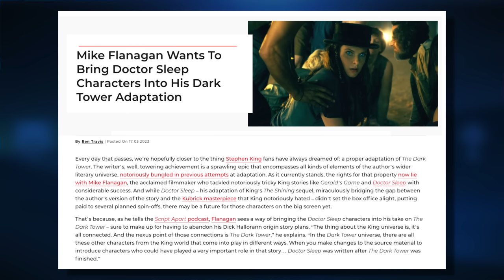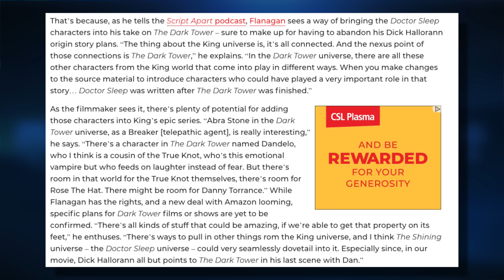EPIC New Covers!🎨 Dark Tower Cinematic Universe?🗼 New Hobbit Edition!📗 ~Fantasy News~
News

00:00 Intro

00:26 Elder EpΩc cover

00:46 Jade Shards Cover

01:04 New Hobit Edition

01:26 Dresden Update

01:44 Mike Flanagan Update

05:45 Betrayal

06:07 Cassiel’s Servant

06:32 Fantasy Audiobook channel

06:59 Godzilla book

07:48 Lord of the rings Cast

08:10 Gears of War Writer

08:43 Berserk book ends